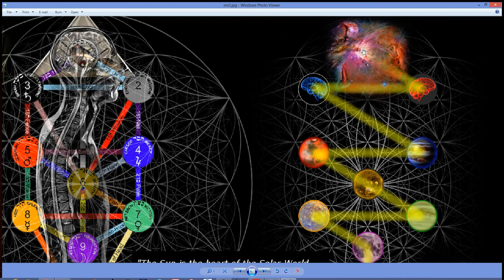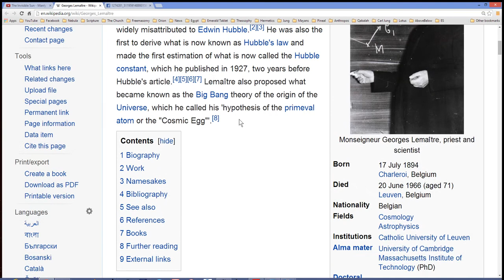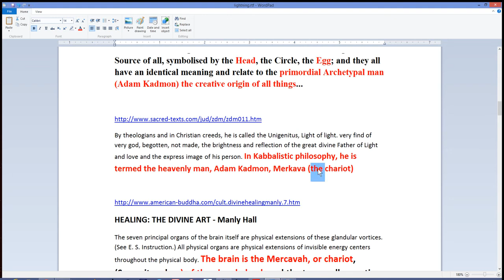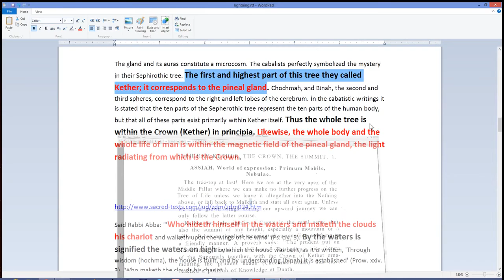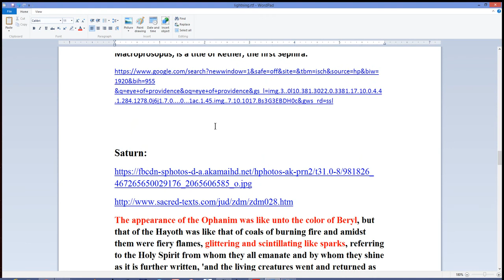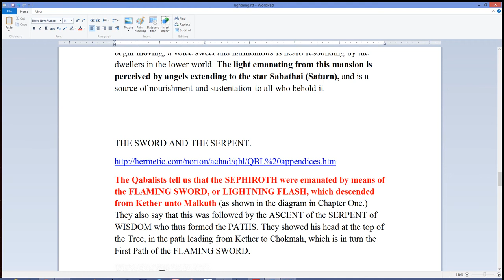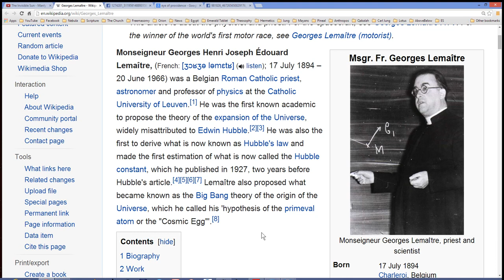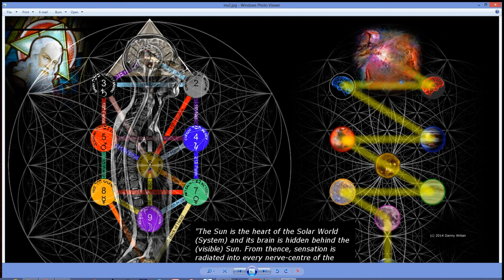Danny Wilten Our Electric Sun Is Powered Externally By Orion Nebula Trapezium Part 5